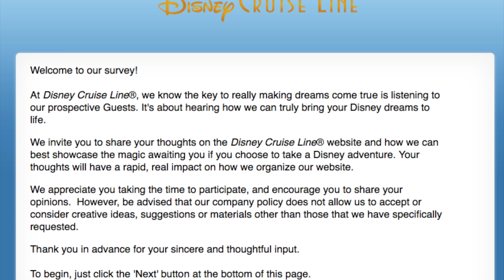Disney Cruise Line Survey Hints at Future Themed Day at Sea Cruises